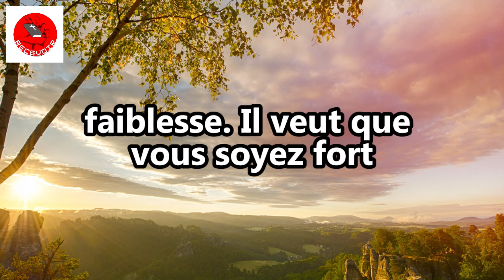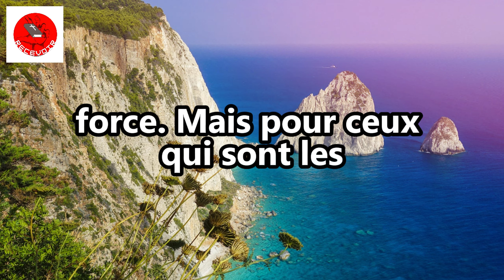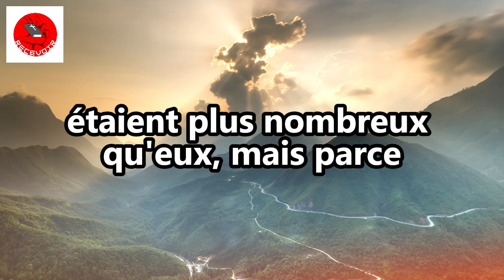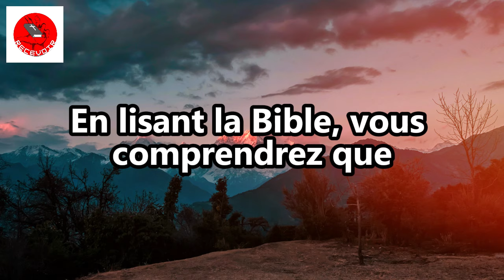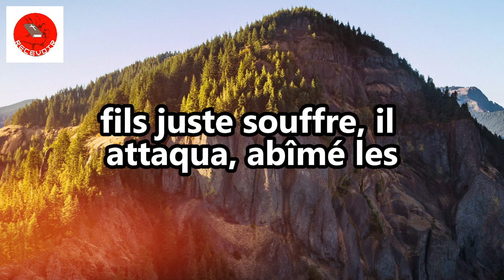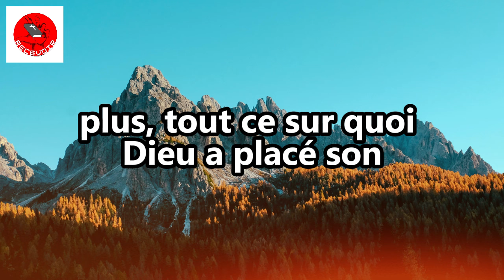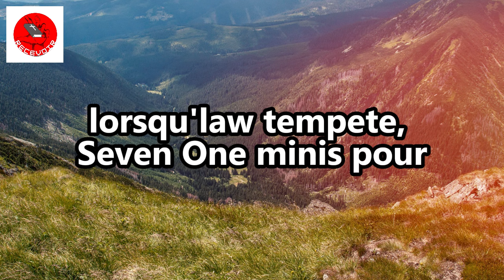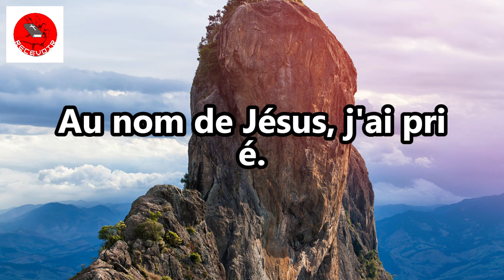Soyez fort dans le Seigneur et il ne vous fera jamais défaut (motivation chrétienne)